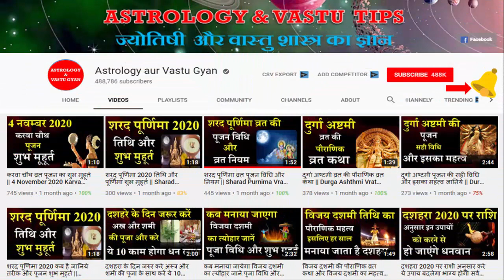Kanya Rashifal 28 aur 29 January 2021 rashifal/कन्या राशि आज का राशिफल | Kanya rashifal 28 Jan 2021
Kanya Rashi Aaj Ka Rashifal 28 Aur 29 January 2021 || कन्या राशि आज का राशिफल | Kanya Daily rashifal 28 January 2021 | Kanya rashifal 29 January 2021 -